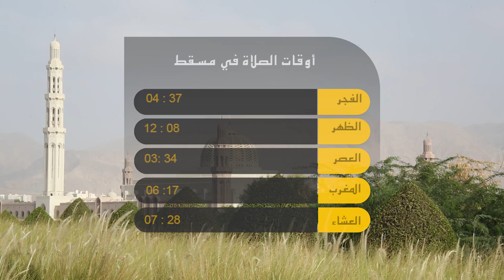عمان اليوم - زيادة عدد رحلات «الخطوط القطرية» إلى مطار صحار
مسقط: إطلاق نسخة جديدة من «التقويم العُماني» / نزوى: افتتاح مصنع لمعدات الآبار الرئيسية لصناعة النفط والغاز / صحار: زيادة عدد رحلات «الخطوط القطرية» إلى مطار صحار / ظفار: أطفال يعثرون على صخرة لها شكل حذاء / بدية: آسيوي يُضرم النار في محل تجاري للحصول على تعويض التأمين / اشترك في القناة ليصلك جديد الفيديوهات الحصرية ، والتقارير الإخبارية أولا بأول / نستقبل آراءكم ومقترحاتكم للبرامج والتقارير تواصلوا معنا عبر :